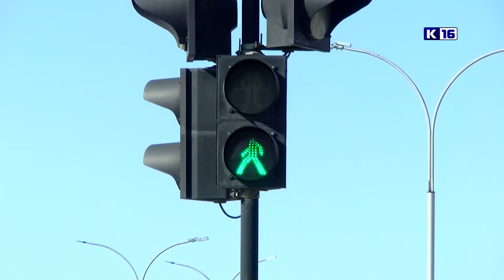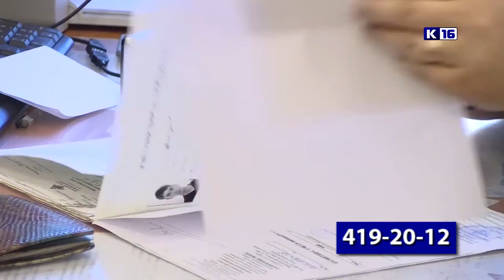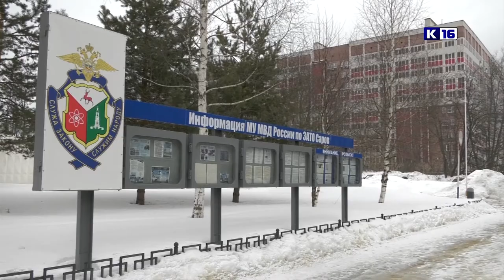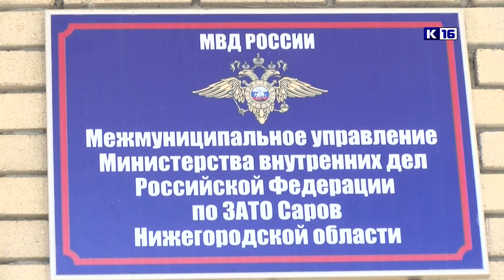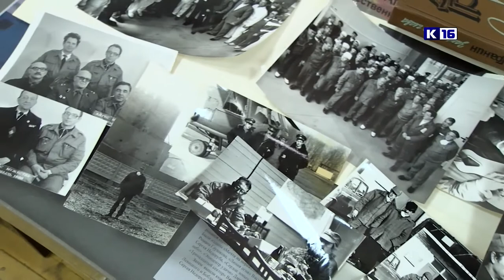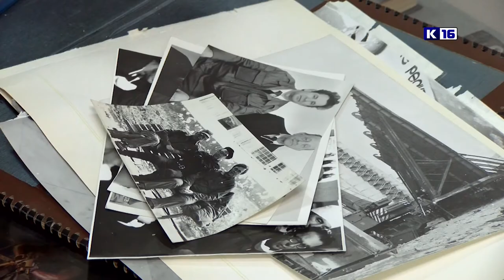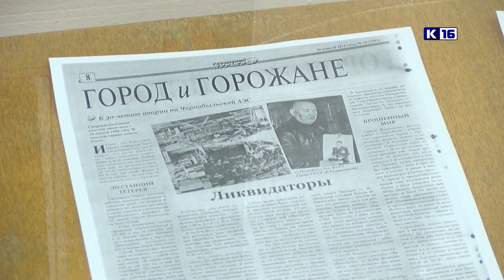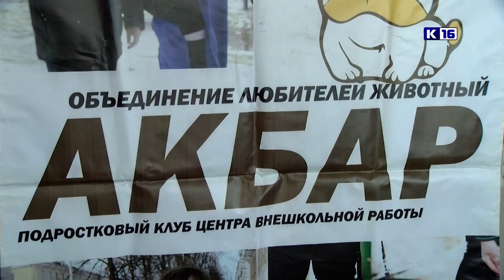Новости Сарова 31.03.2021